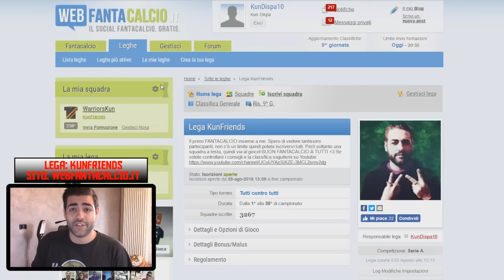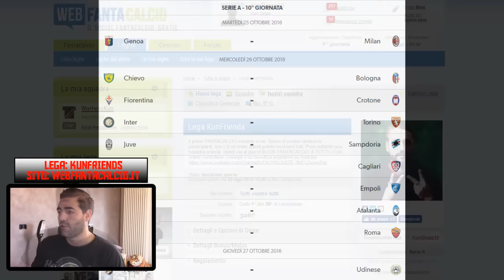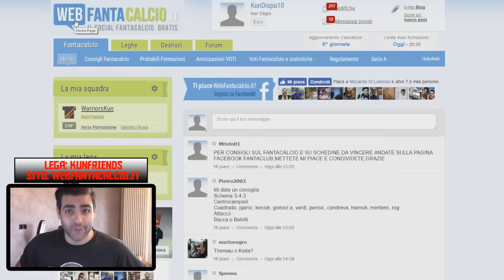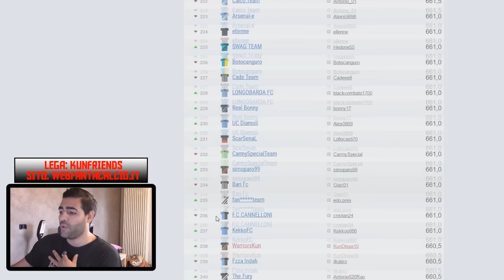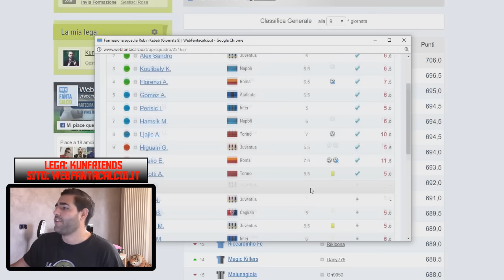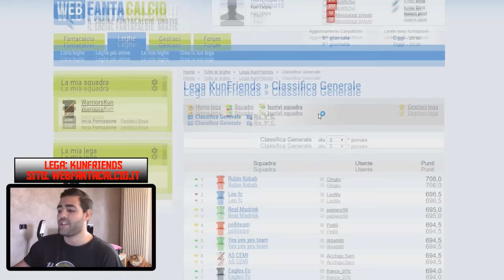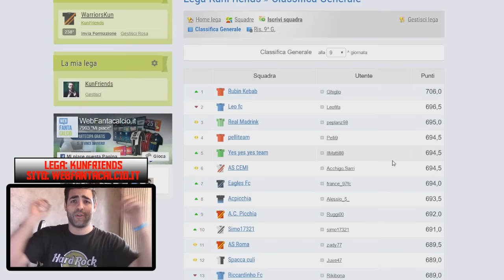TRA INFORTUNI ED ESPULSIONI - PROBLEMI IN ATTACCO!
Le feed non mi aiuteranno sicuramente, quindi datemi una grandissima mano condividendo questo video!
Fifa 17 direttamente a casa

Insieme possiamo toglierci tante soddisfazione, massimo supporto!

Via ai commenti:)